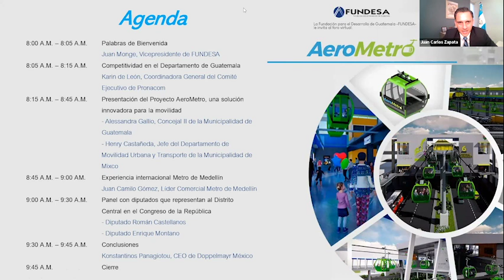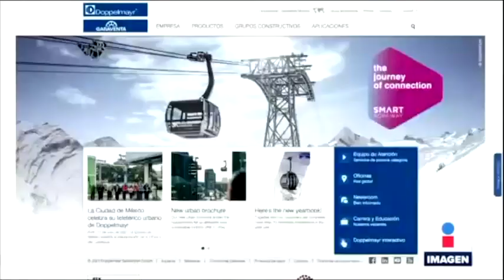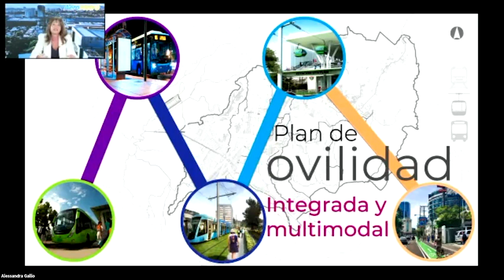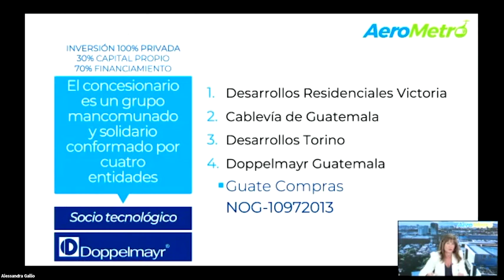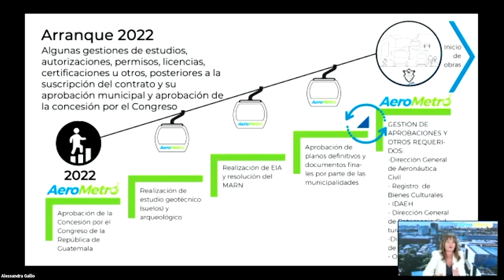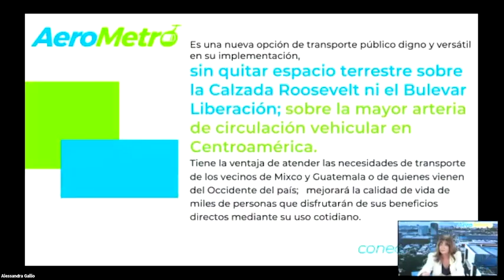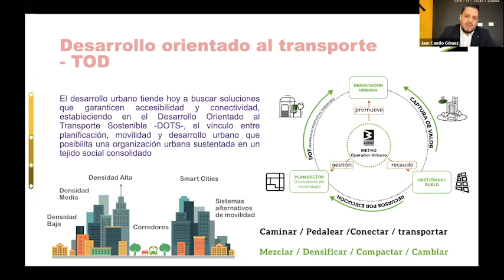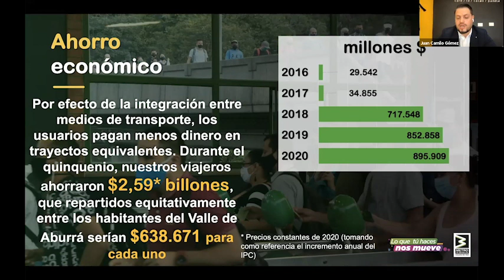Foro: AeroMetro - Una solución innovadora para la movilidad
Uno de los esfuerzos más importantes de la estrategia de desarrollo de la Municipalidad de Guatemala, es implementar mecanismos más modernos y sostenibles para la movilidad en la Ciudad. Por ello, el Gobierno de Guatemala, de la mano con la Municipalidad de Guatemala y Mixco están implementando el sistema de transporte del AeroMetro, un proyecto que beneficiará a 374,000 personas diarias.

El AeroMetro genera un ahorro importante de tiempo en la movilidad de los usuarios, es un proyecto de infraestructura que ayuda a mejorar los espacios públicos y reduce los efectos de contaminación, aumentando la eficiencia energética por ser un sistema 100% eléctrico.

Acompáñenos a este foro virtual donde se presentará el AeroMetro, como una solución innovadora que contribuirá al desarrollo económico y social de la Ciudad de Guatemala